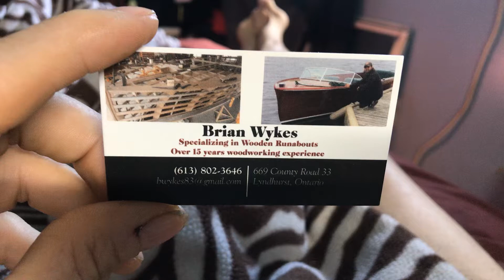Try this place first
Boat repairs b wykes